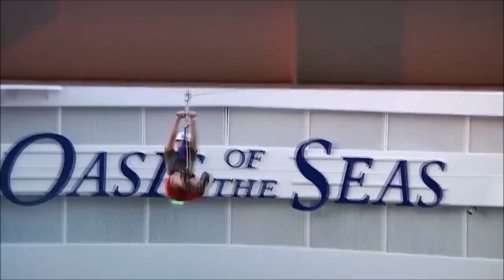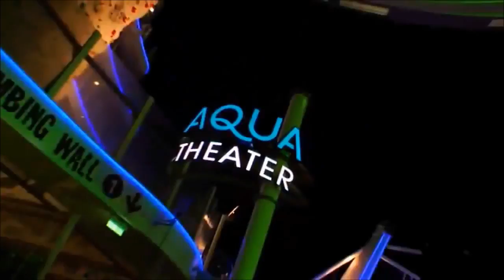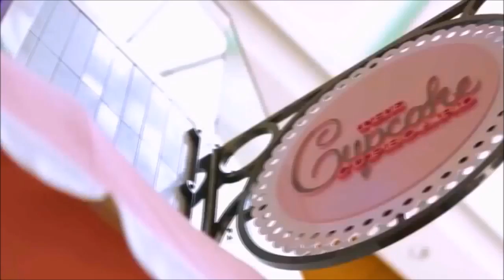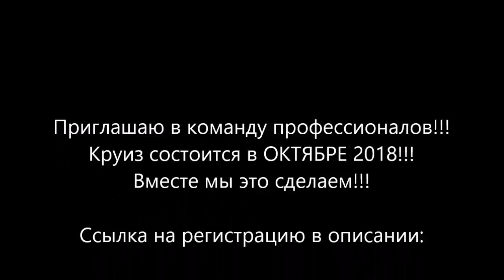КРУИЗ по Европе от AMWAY 🔥🔥🔥 крутаятусовка 🤘🤘🤘 всевключено 👍👍👍 оченькруто 🤘🤘🤘ищемпартнёров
Ссылка на регистрацию в команду профессионалов!!!:)

Владимир Завизион, Украина, Днепр, Днепропетровская обл :)

Ссылка на регистрацию
!!!🔥🔥🔥ВАЖНО🔥🔥🔥!!!
После регистрации свяжитесь со мной через viber , ватсап или телеграмм, я помогу вам разобраться и сделать первые регистрации 🤘🤘🤘👍👍👍